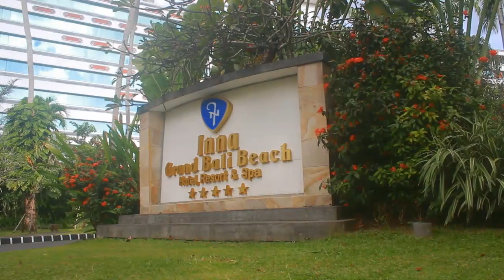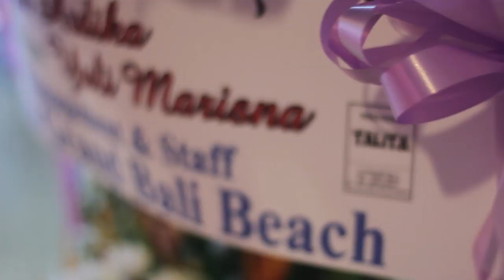Resepsi Wedding Ardy & Yuli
Located at Ina Grand Bali Beach
Congratulation :)